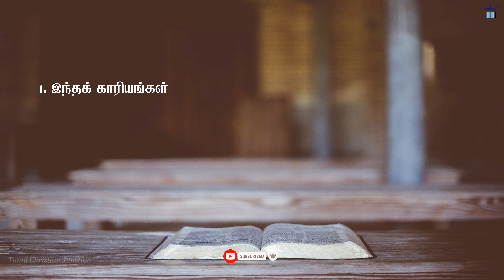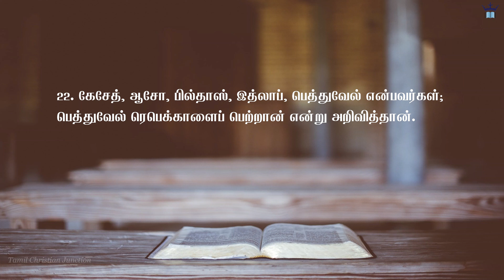ஆதியாகமம் | அதிகாரம் 22 ✝️ பழைய ஏற்பாடு | Tamil Audio Bible 🎵 | Genesis Chapter 22 🕮 Old Testament